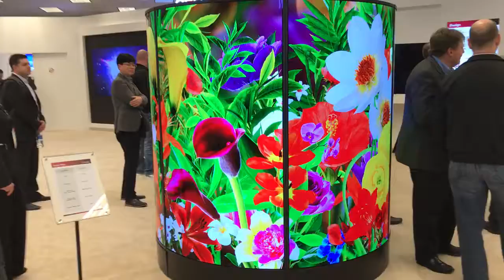LG OLED Column Video Wall